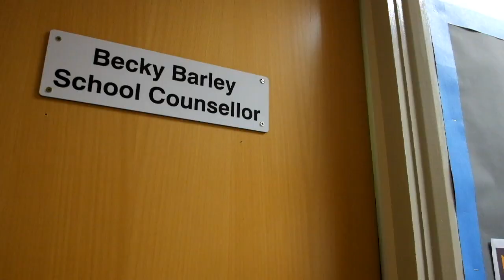Crofton Academy - Wellbeing